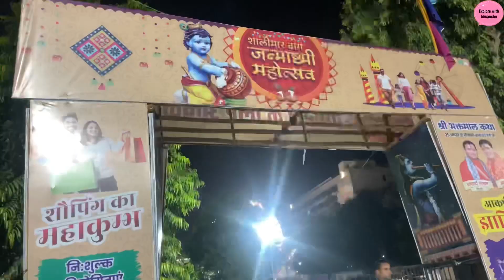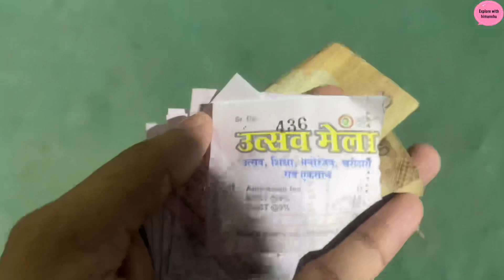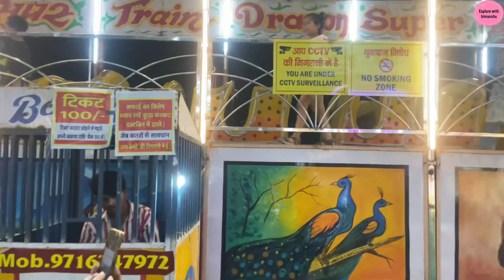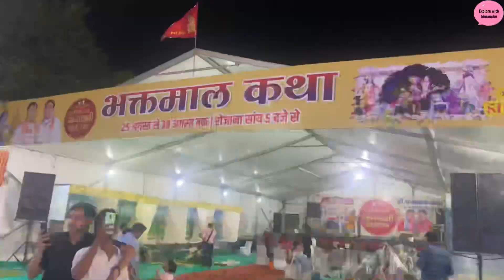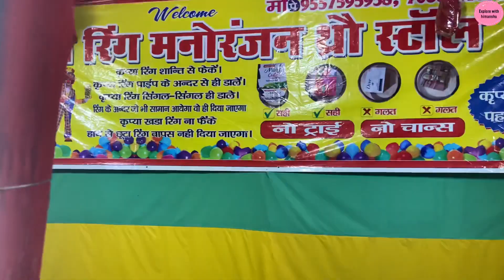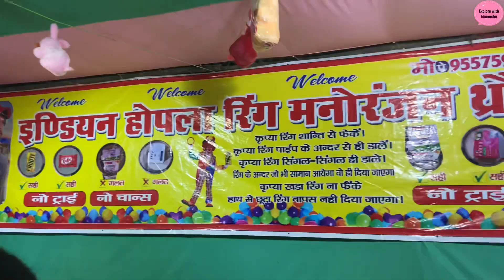बच्चों को लेकर गए जन्माष्टमी मेला दिखाने के लिए